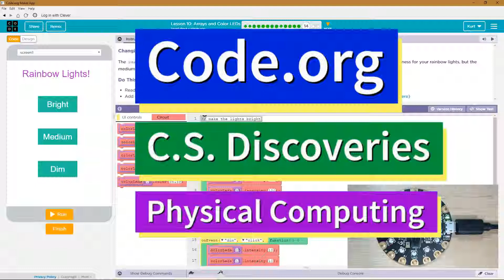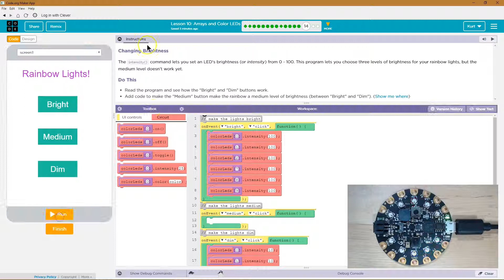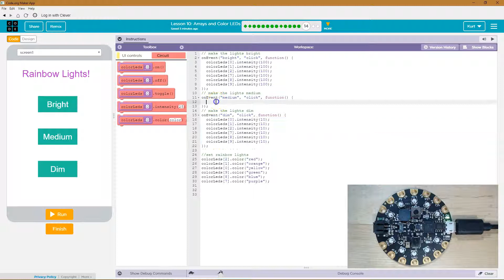Arrays and Color LEDs Lesson 10.14 Tutorial with Answers Code.org CS Discoveries Physical Computing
Arrays and Color LEDs, lesson 10 from Physical Computing, unit 6 of Code.org's Computer Science Discoveries course. Each puzzle in this Code.org course challenges students to accomplish a new task while discovering the principles of computer science. In this video I walk through step-by-step how to get the right answer for this puzzle. Tutorials for other lessons are linked below.